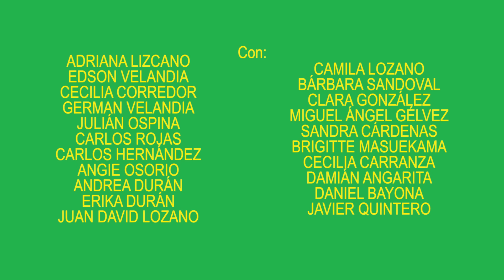Edson Velandia & Adriana Lizcano - Todo Regalao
TODO REGALAO

Con:
Adriana Lizcano
Edson Velandia
Cecilia Corredor
German Velandia
Bárbara Sandoval
Julián Ospina
Carlos Rojas
Carlos Hernández
Angie C. Osorio
An Durán
Era Durán
Juan David Lozano Gonzalez
Camila Lozano
Clara González
Miguel Ángel Gélvez Ramírez
Sandra Patricia Cárdenas Figueroa
Brigitte Masuekama
Cecilia Carranza
Damián Angarita
Daniel Bayona Jaramillo
Javier Quintero

Dirección/Guion
Edson Velandia

Asistencia De Dirección / Script
Angie C. Osorio

Producción
Adriana Lizcano
Angie Osorio
Carlos Hernández

Laura López
Andrea Durán
Erika Durán
Sandi Morales

Fotografía/Montaje
Rolando Angarita

Coreógrafo
Julián Ospina

Arte
Cinechichera

Vestuario
Ópera Rasca

Pinturas Al Óleo
Javier Quintero

Letra/Música
Edson Velandia

Producción Musical
Edson Velandia
Daniel Bayona

Mezcla/Beat
Daniel Bayona

Masterización
Felipe López

Voces
Edson Velandia
Adriana Lizcano

Agradecimientos
Cecilia Carranza
Benjamín Calais
Onda Selecta
Diego Álvarez
Manuel Chacón
Damián Angarita

Una Colaboración De:
Cinechichera
CIVP Comisión interétnica de la verdad de la región del Pacífico
Centro de Estudios Étnicos
La Loma Productora
Escuela Nómada de Medios de Comunicación Alternativos y Comunitarios
Casa Cultural Kussi- Huayra

A la memoria de Hazzas Elo